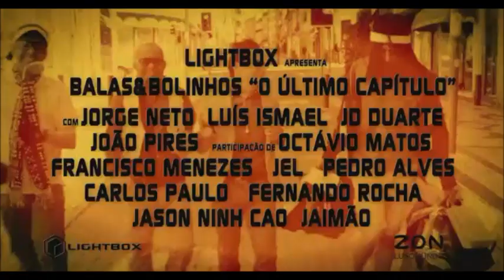Balas & Bolinhos 3: The Pedrosa's Trailer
Compilação, em forma de "trailer", da hilariante participação de Pedro Pedrosa no filme "Balas & Bolinhos 3"... conhecida, entre os amigos, pela frase "Oblá! Tu num bales uma piça!" :-)